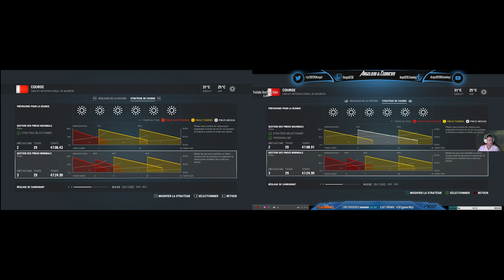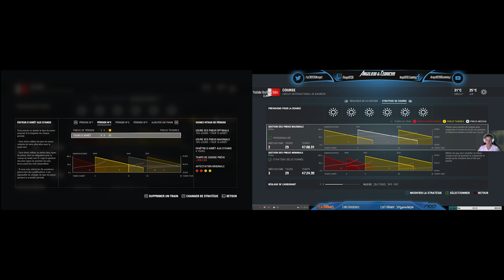[FR-PC-HD] F1 2016 - Coop - GP de Barhein - Renault F1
Retrouvez nous sur notre saison Coop sur F1 2016 au sein de l'écurie Renault Sport F1.

Nous jouons en Expert, sans assistances (Controle de traction en intermédiaire tout de meme).

Ceci est la rediffusion du Live que l'on fait pour l'évennement.